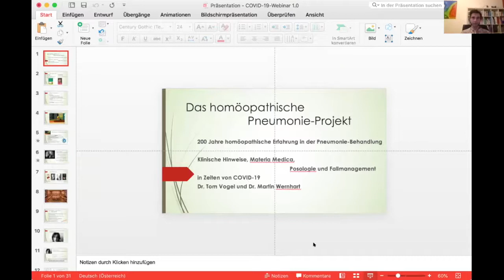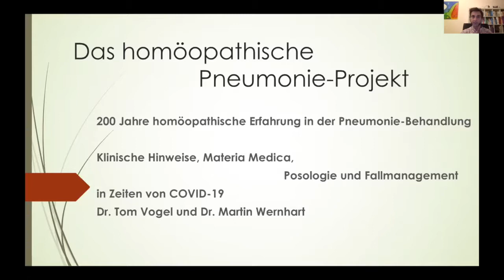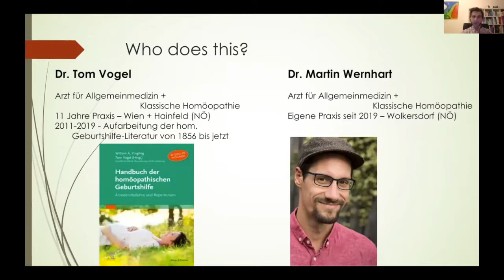Trailer COVID 19 Teil 10 Projekt zur homöopathischen Pneumonie Behandlung Dr Tom Vogel